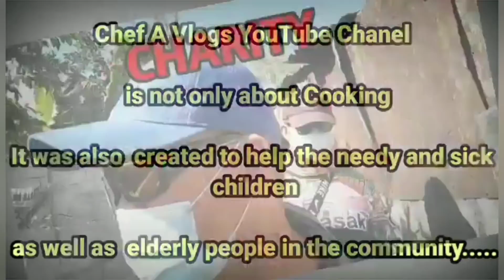LITTLE DIVSORIA NG ARAYAT+DAMING MABIBILI